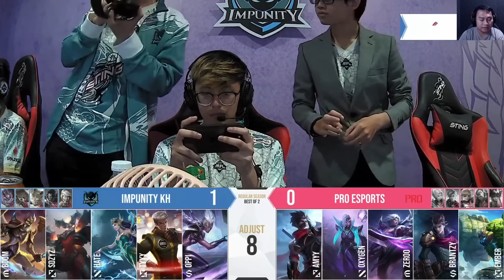MPL Cambodia Spring 2023! PRO ESPORTS vs IMPUNITY KH! MISTAKE KECIL, AKIBATNYA BESAR!